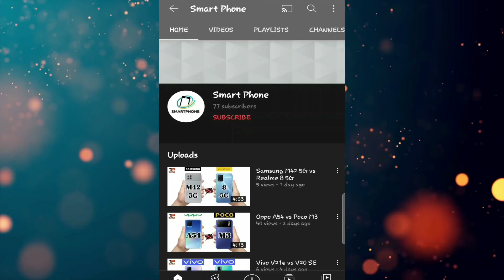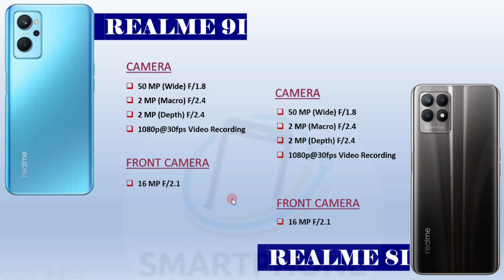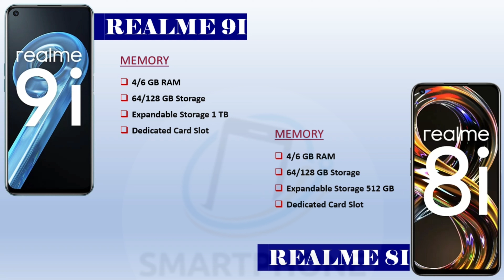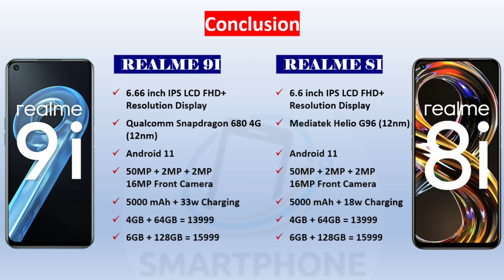Realme 9i vs Realme 8i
Smart Phone